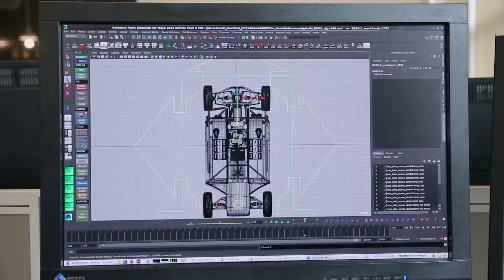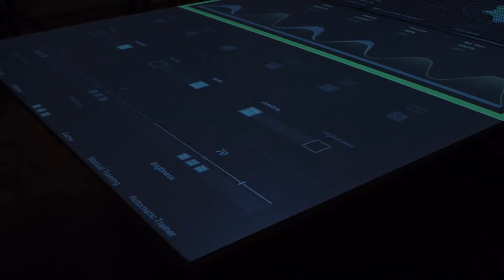O SEGREDO DOS COMERCIAIS DE CARRO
Bem-vindo ao canal Quebra Noiz!

Aqui nós reunimos o que há de melhor na internet para prepararmos doses diárias de positividade, leveza, humor e diversão. Nos dedicamos para gravar, editar, legendar, transformar, sonorizar e distribuir para vocês vídeos todos os dias, divulgando os melhores trabalhos e criadores de conteúdo das redes.

Os conteúdos originais pertencem aos seus criadores e os respectivos créditos e fontes são citados na descrição de cada vídeo. Não temos qualquer intenção de violar direitos autorais e por isso pedimos gentilmente que entrem em contato conosco através do email comercial do canal para que possamos restabelecer prontamente qualquer eventual equívoco de atribuição, utilização ou o que quer que seja.

Esperamos que goste e tenha uma boa experiência... então assista aos nossos vídeos, se inscreva no canal, ative as notificações, curta, comente e compartilhe o conteúdo para que possamos trazer as doses diárias à cada vez mais pessoas!

Muito obrigado!

APRESENTAÇÃO DO VÍDEO:
“Olá, pessoal! Essa é a sua dose diária de Quebra Noiz. (...) Esse homem jogou pedras de gelo no chão para fingir uma queda e, assim, pleitear indenização do seguro. A fraude foi descoberta e as imagens capturadas serviram de prova para o processo criminal movido em face do autor. (...) Muitos comerciais de carros são feitos utilizando um veículo especial chamado Blackbird, ou pássaro preto, em português. O automóvel é usado para que se possa colocar sobre ele na edição de vídeo animações e conteúdos gráficos gerados pelo computador. Quando vemos um comercial desse tipo, portanto, existe uma boa chance de algumas tomadas terem sido feitas sem o carro que aparece para nós. (...) Isso é o que acontece quando se dissolve uma pastilha efervescente com corante em uma bola de água no espaço. (...) Essas pessoas criaram a mesa de ping pong perfeita para analistas de dados. Ela mostra todas as estatísticas úteis para você melhorar o seu jogo. (...) Esse pesquisador realizou em estudo visando identificar a precisão entre o trabalho dos olhos e colocação dos pés quando caminhamos. (...) A explosão dos disparos desta AK47 cria um escudo que impede a chuva de cair sobre ela. (...) Essa empresa criou um produto capaz de secar o seu cão mais rápido. (...) Essa pessoa desenvolveu uma bolsa para transportar gatos que parece ser bastante eficaz. Você veste como se fosse uma jaqueta, o que parece incomodar menos os bichanos do que aqueles compartimentos tradicionais. E os transporta como uma bolsa. (...) E esse é o final do vídeo, espero que vocês tenham gostado e que possa ter contribuído para tornar o seu dia um pouquinho melhor. A gente se vê muito em breve. Então, até amanhã!”